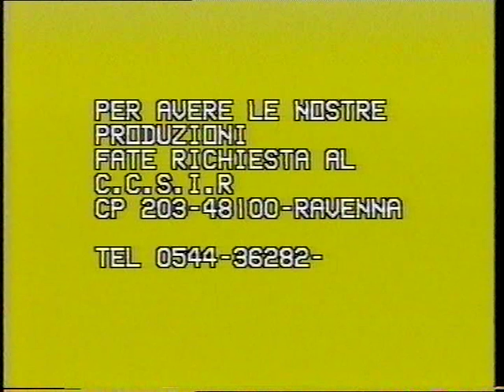Ritorno all'Islam 1996 Parte finale